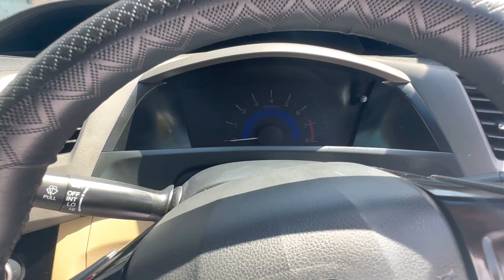Car for sale Honda Civic Ivtec 2014 Model Total Genuine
roshan gujrat usedcars for sale#Honda Civic# Toyota Corolla contact :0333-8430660